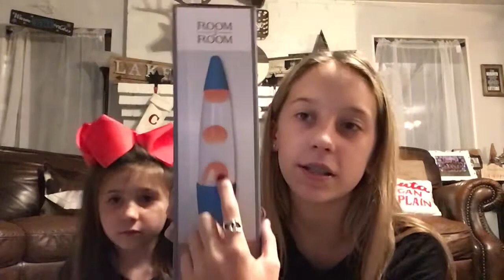Easley Weekly #5 // Christmas Haul!!